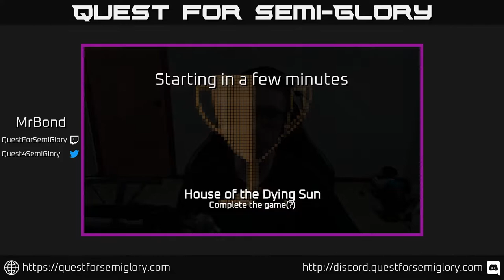Quest for Semi-Glory - House of the Dying Sun, Session 2